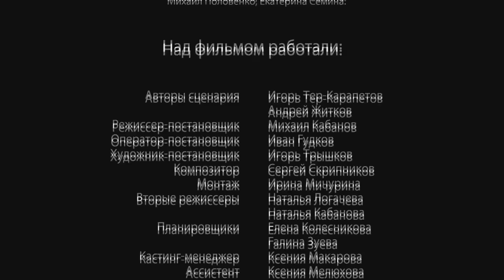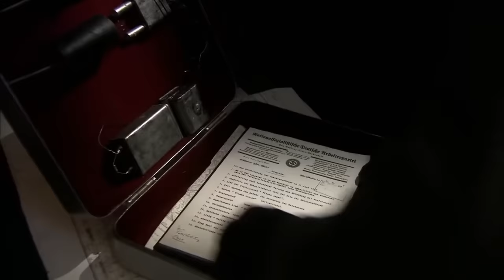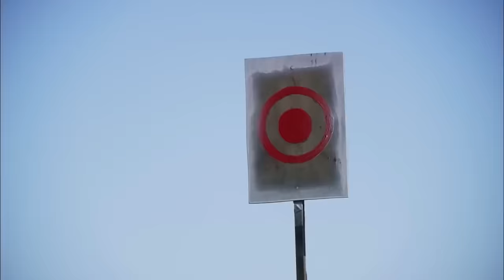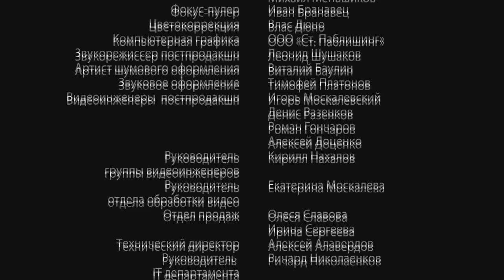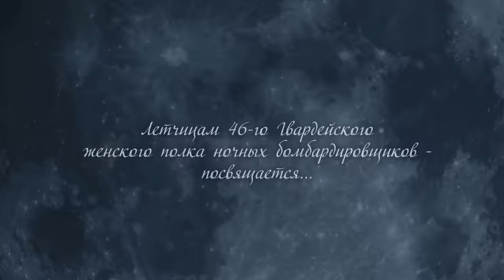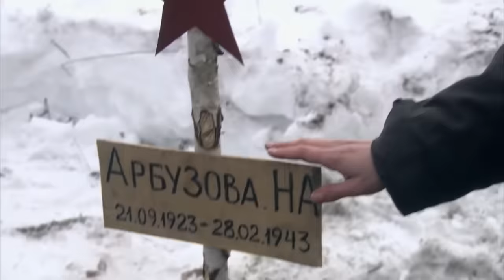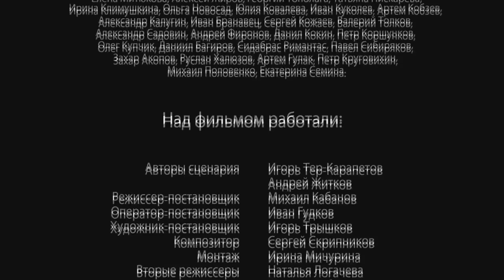PELÍCULA EN ESPAÑOL 2023! MEJOR PELICULAS DE ACCION | 𝐆𝐎𝐋𝐎𝐍𝐃𝐑𝐈𝐍𝐀𝐒 𝐃𝐄 𝐋𝐀 𝐍𝐎𝐂𝐇𝐄